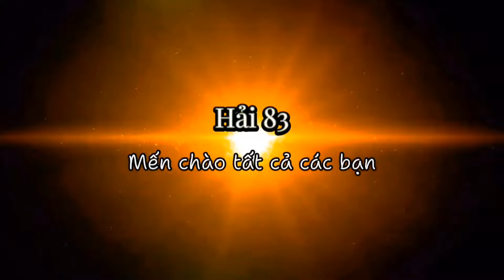ghe tàu nay rất đông đua nhau vượt cống anh giử cống hết sợ đao họng